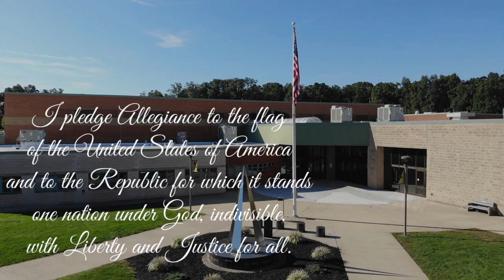WLIN Announcements 1-25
The Red Lion Area Junior High School morning announcements for 1-25